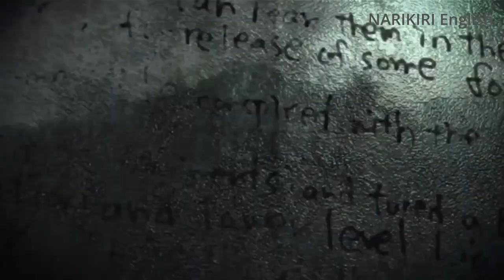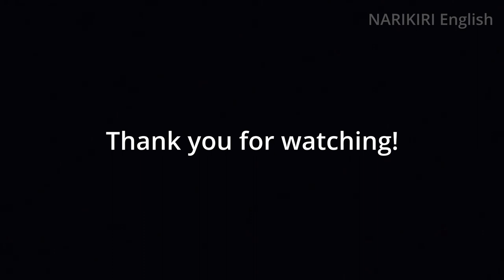【確認用】"Resident Evil Darkside chronicles" (Walkthrough)バイオハザード ダークサイドクロニクルズ 1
Resident Evil Darkside Chronicles p1 'Memories of a Lost City'
バイオハザード　ダークサイドクロニクルズ p1 '滅びし町の記憶'

英語版の通し動画です。

①まずは字幕なしの【確認用】の動画を見てどれくらいストーリーを理解できるか確認

②オーバーラッピング用の動画で内容を確認しつつ、ひたすら音読

③すべて学習した後に、習熟度をチェックするために【確認用】動画を再度視聴。聞き取れなかったところ、意味を忘れていた単語やフレーズがあれば再びオーバーラッピング用の動画で繰り返し練習。

唇を動かし、顎を動かし、舌を動かし、声を出すのが目的です。

一度や二度や五度や十度の練習で完璧にできるようになる必要はありません。

無理に覚えようとしなくても何度も音読を繰り返すことにより、「短期記憶」から「長期記憶」に移行し、放っておいてもそのうち覚えます。

英語学習はスポーツです！